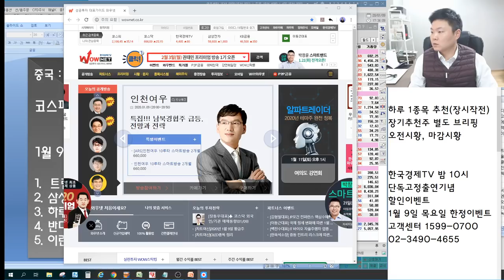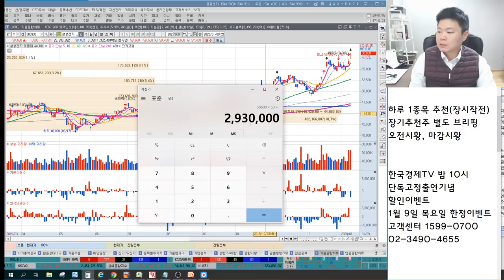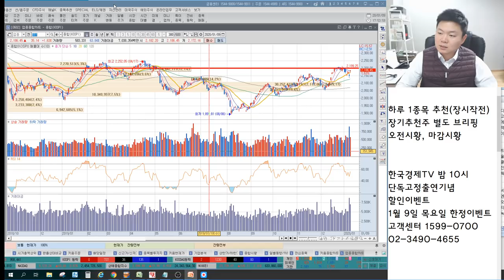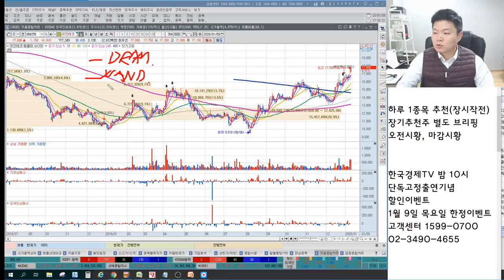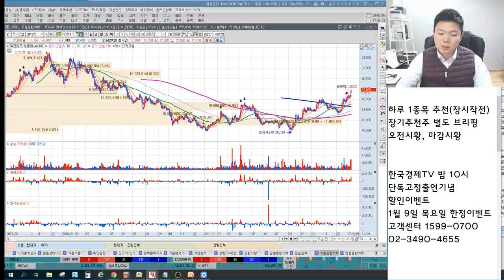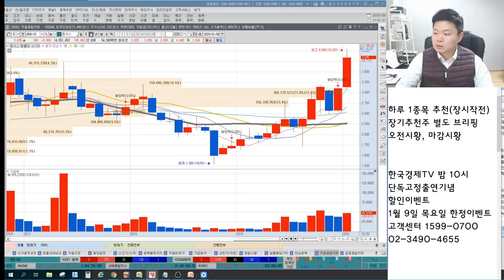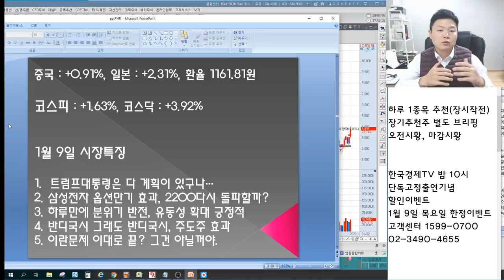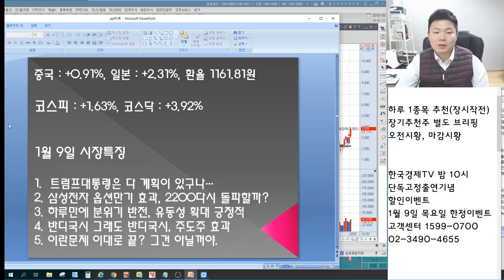이엔에프테크놀로지,캠시스,유진테크,에스앤에스텍 국산화소재,반도체장비 언제까지 오를까? 삼성전자,SK하이닉스 엎고 코스피 2200가능? 언론에 나오지않는 특별한 마감시황&관심종목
2016년 서울경제TV 6개월 누적수익률 330% 경제방송 최초 달성 이상로전문가
2018년 MTN, 머니투데이방송 6개월간(4.30~10.1) 수익률 140%를 돌파한 실력검증 이상로전문가

1월 9일 장마감후 꼭 알아야할 주식 마감시황과 내일장 관심주 5선 지금 확인하세요~

1. 트럼프대통령은 다 계획이 있구나...
2. 삼성전자 옵션만기 효과, 2200 다시 돌파할까?
3. 하루만에 분위기 반전, 유동성 확대 긍정적
4. 반디국시 그래도 반디국시, 주도주 효과
5. 이란문제 이대로 끝? 그건 아닐 거야.
6. 내일장관심주 공개